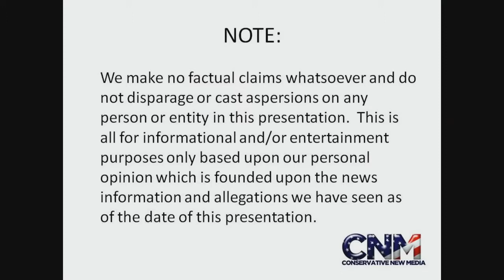Jeremy Lin Says He Scouts HIMSELF Reaction by John D Villarreal